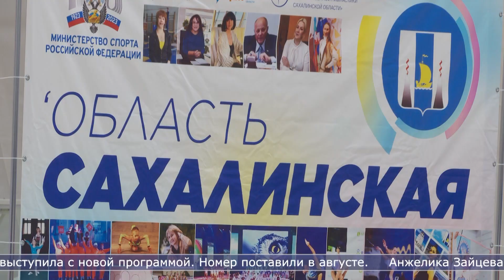17.11.2023 Лучших гимнасток области определили в Южно-Сахалинске